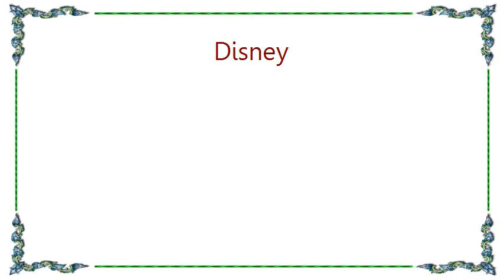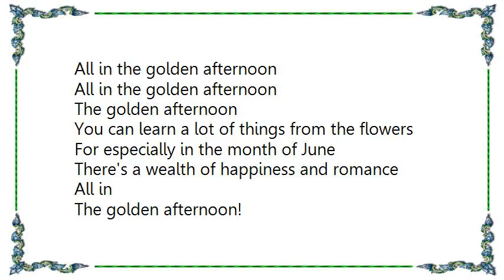Disney - All in the Golden Afternoon Alice in Wonderland Lyrics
[Lyrics Disney - All in the Golden Afternoon Alice in Wonderland]
Little bread-and-butterflies kiss the tulips
And the sun is like a toy balloon
There are get up in the morning glories
In the golden afternoon
There are dizzy daffodils on the hillside
Strings of violets are all in tune
Tiger lilies love the dandy lions
(The golden afternoon)

There are dog and caterpillars and the copper centipede
Where the lazy daisies love the very peaceful life they lead

You can learn a lot of things from the flowers
For especially in the month of June
There's a wealth of happiness and romance
All in the golden afternoon

The golden afternoon

All in

The golden afternoon!